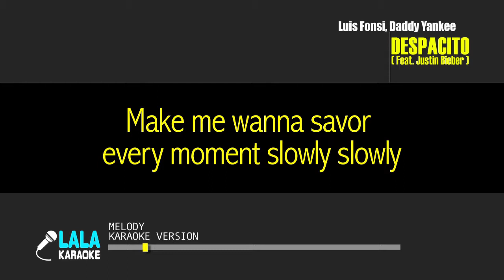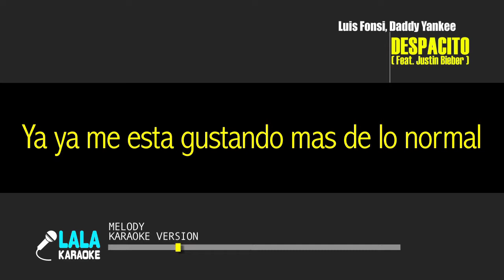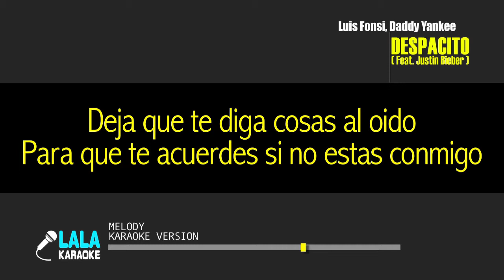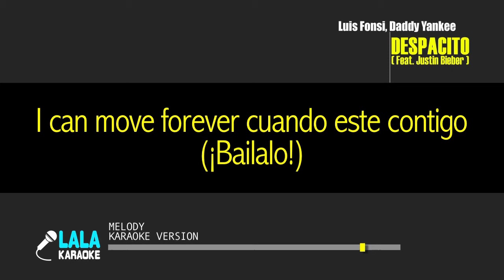Luis Fonsi & Daddy Yankee _ Despacito (Feat. Justin Bieber) (Melody) (Karaoke version)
Luis Fonsi & Daddy Yankee _ Despacito (Feat. Justin Bieber)

Make me wanna savor
every moment slowly slowly
(Oh)
Tu tu eres el iman y yo soy el metal
Oh yeah
Ya ya me esta gustando mas de lo normal
Todos mis sentidos van pidiendo mas
Esto hay que tomarlo sin ningun apuro

Despacito
Quiero respirar tu cuello despacito
Deja que te diga cosas al oido
Para que te acuerdes si no estas conmigo
Despacito
Sube sube

Que le ensenes a mi boca
Dejame sobrepasar tus zonas de peligro

Si te pido un beso ven damelo
Yo se que estas pensandolo
Llevo tiempo intentandolo
Mami esto es dando y dandolo
Sabes que tu corazon conmigo te hace bang-bang
Sabes que esa beba esta buscando de mi bang-bang
Ven prueba de mi boca para ver como te sabe
Quiero quiero quiero ver cuanto amor a ti te cabe
Empecemos lento despues salvaje

Cuando tu me besas con esa destreza
Pero pa' montarlo aqui tengo la pieza
¡Oye!

Despacito
Despacito
Sube sube

Despacito
I can move forever cuando este contigo
¡Bailalo!

Despacito